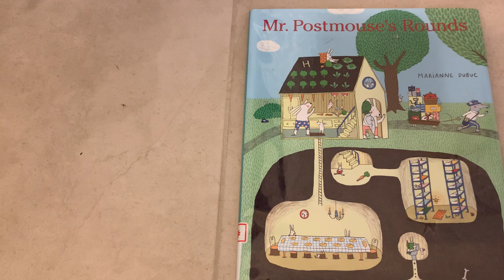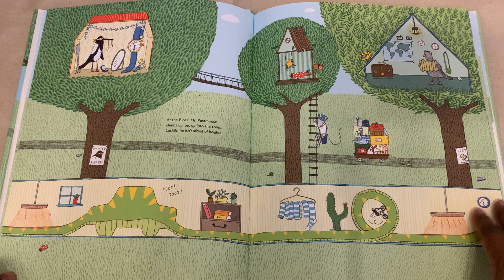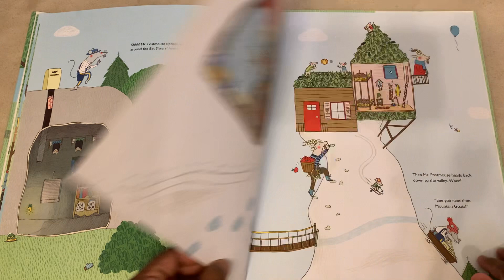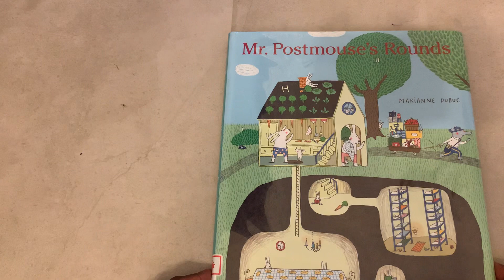Children’s Read Aloud - Mr. Postmouse’s Rounds by Marianne Dubuc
Author:  Marianne Dubuc
Illustrator:  Marianne Dubuc
Published:  August 2015

Mr. Postmouse carefully loads up his wagon and sets off to make the day's mail deliveries to all the animals on his route. Via cross-section drawings, readers get to peer inside each home Mr. Postmouse stops at, and every one is different, depending on the animals who live there. For example, there's a hole in the middle of the kitchen floor of the Rabbits' home that leads underground to where they sleep and eat. Mr. Snake's superlong home has heat lamps throughout its length. The Birds live in a tree house, and Mrs. Octopus in a sunken shipwreck. Mr. Bear's house has a beehive on the roof with an attached pipe that brings honey straight into the kitchen. Furnishings in Mrs. Fly's home are stuck to the ceiling. Award-winning author and illustrator Marianne Dubuc is a master at clever, specific details in her drawings to bring each fully imagined animal and dwelling to life on the page.